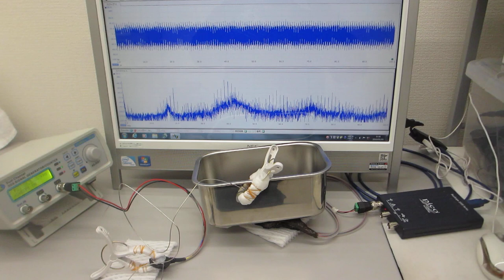超音波発振制御プローブの相互作用（超音波の発振制御技術）